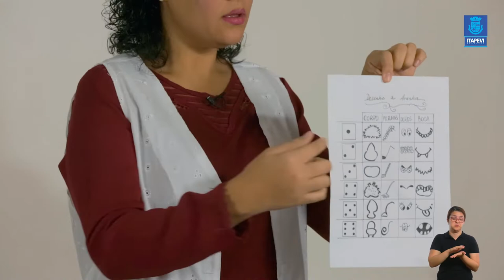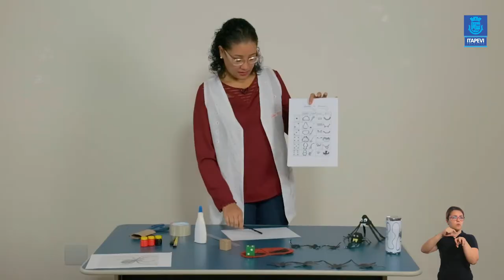LIÇÃO DE CASA - VIDEOAULA 08 PARA DISCIPLINA DE ARTES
Acompanhe a 8ª videoaula da disciplina de Artes, com o professor João.

Boa aula!